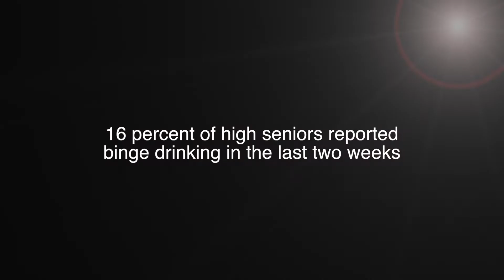Three stories you can't ignore: Sept. 19, 2013